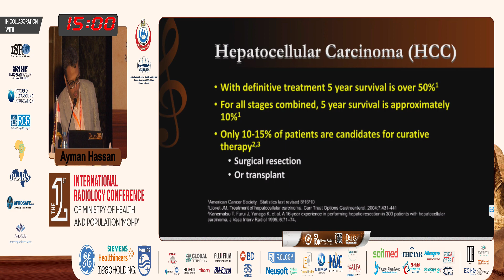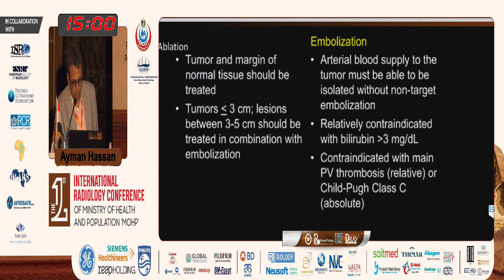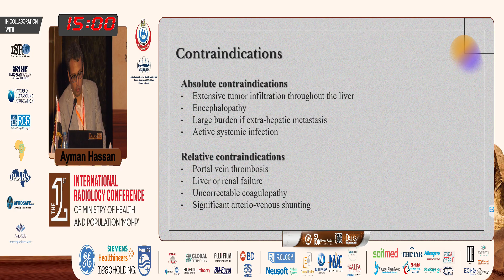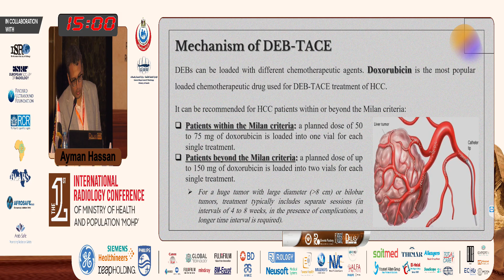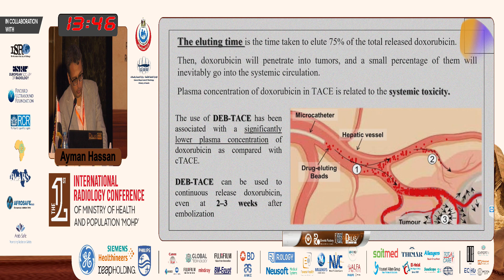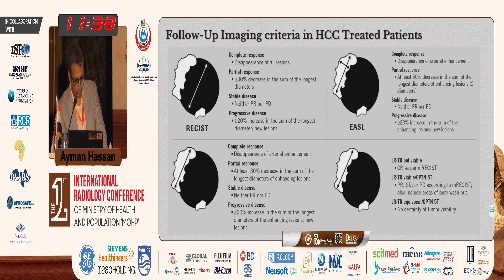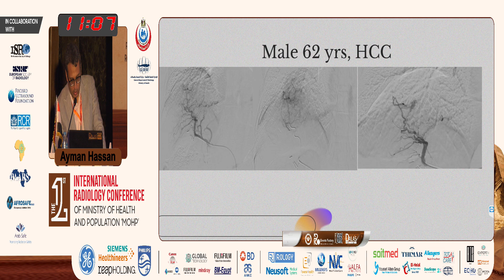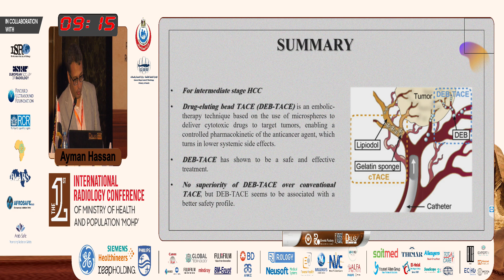Trans-Catheter Arterial Chemoembolization With Drug-Eluting Beads For the Treat. of Hepatocellular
Prof. Ayman Hassan

The 1st International Radiology Conference of Ministry of Health & Population
’MOHP’
Organized by: General Department of Radiology ‘GDR’
in collaboration with:
International Society of Radiology ‘ISR’
European Society of Radiology ‘ECR’
Royal College of Radiologists ‘RCR’
African Society of Radiology ‘ASR’
Pan Arab Association of Radiological Societies ‘PAARS’
AFROSAFE and ARABSAFE
2-3-4 November, 2022
Cairo, Egypt